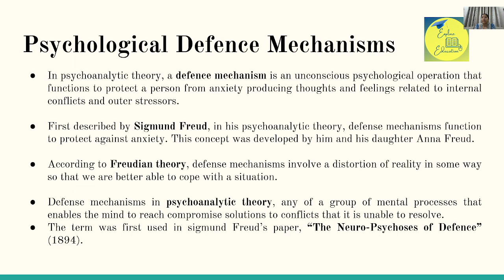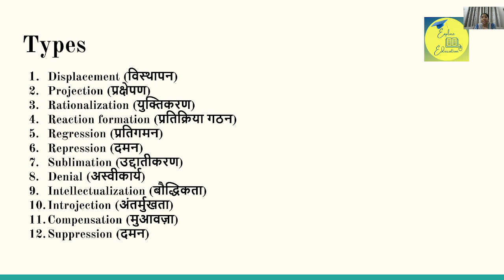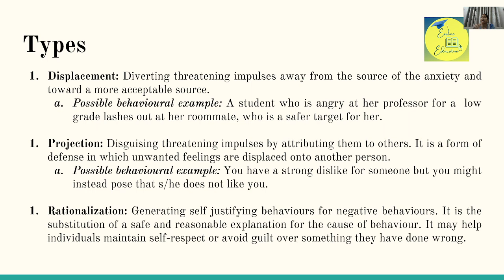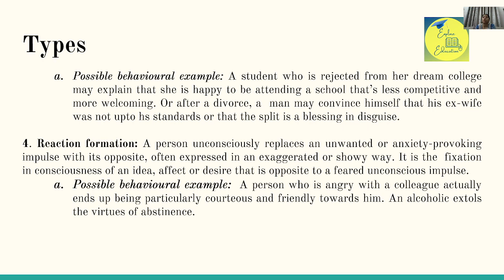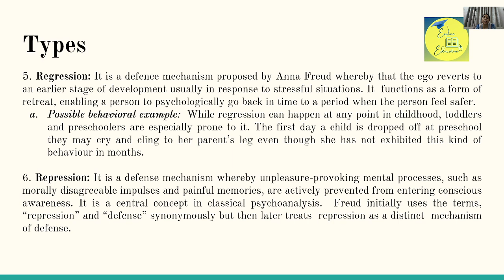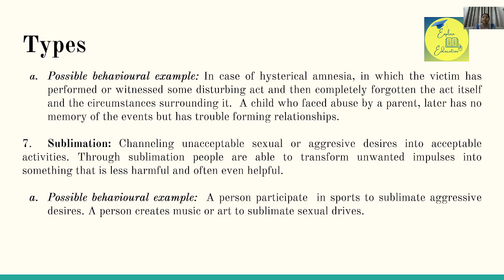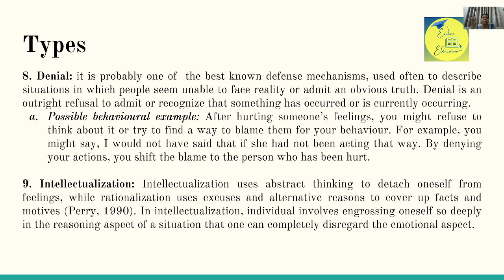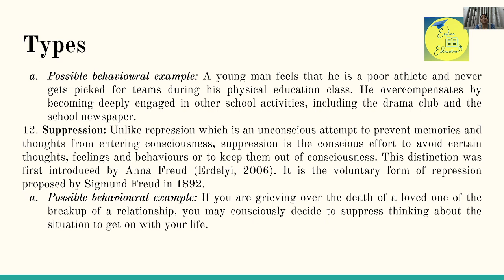Psychological Defense Mechanisms